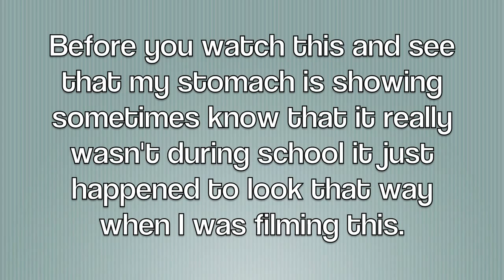Outfits of the Week: First Week of School | Tasha Farsaci